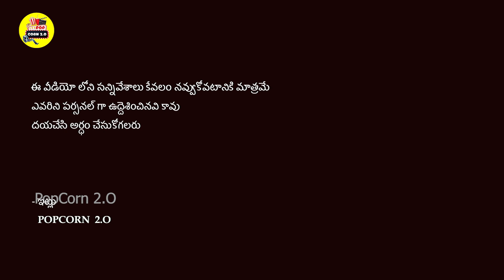vote వేస్తే చనిపోతారట Thatha Comedy Interview Troll | latestcomedy troll trolls #1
vote వేస్తే చనిపోతారట  Thatha Comedy Interview Troll |